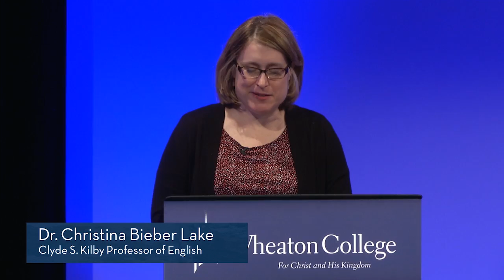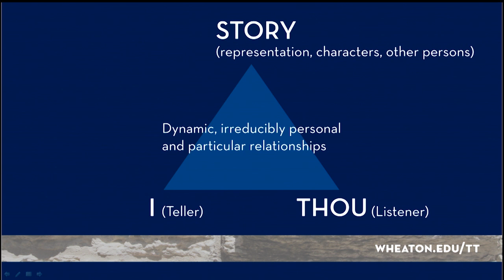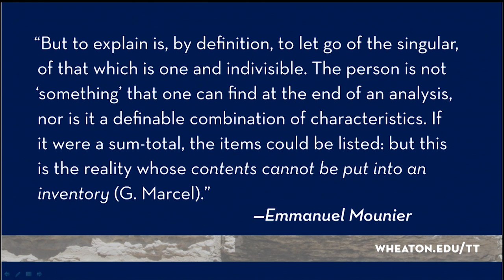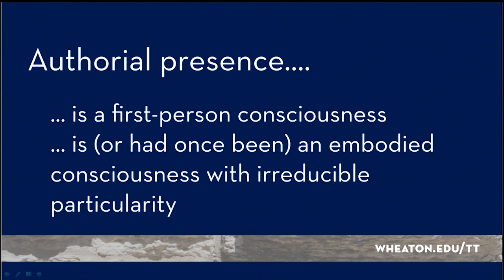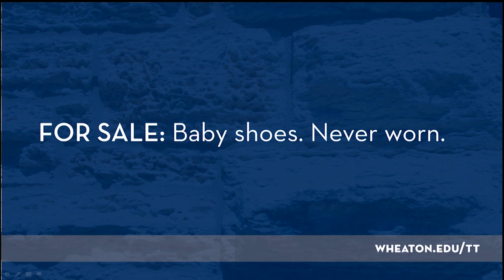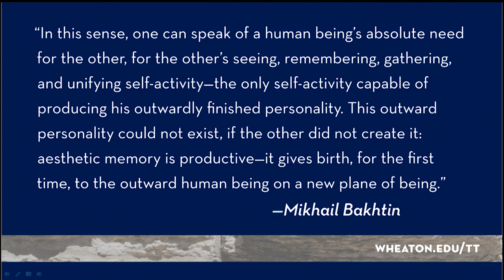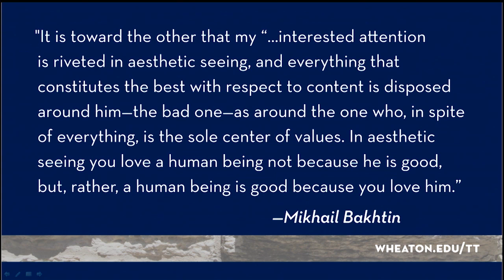Wheaton College TowerTalks | Towards a Theology of Story | Dr. Christina Bieber Lake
Are stories inherently theological? In this presentation Dr. Christina Bieber Lake, Clyde S. Kilby Professor of English, considers a famous short story by Ernest Hemingway in light of this question, drawing from the riches of the Christian philosophical tradition known as personalism.